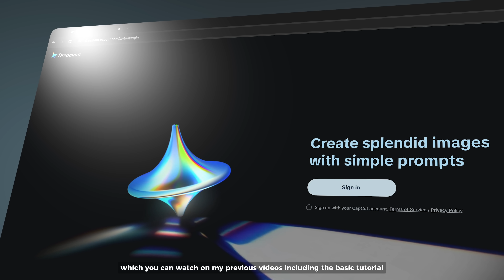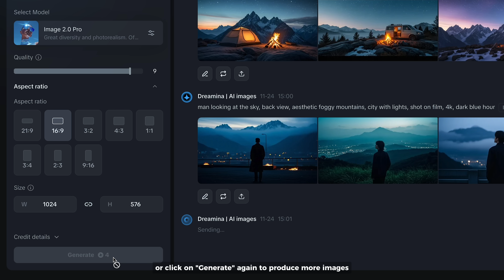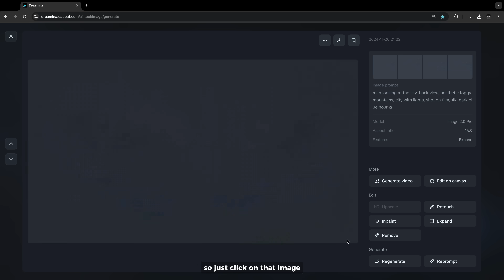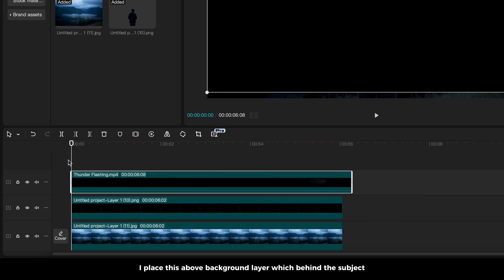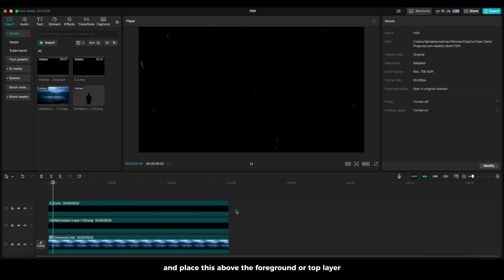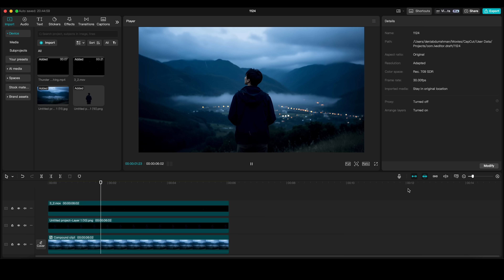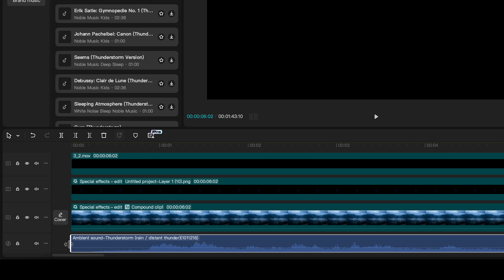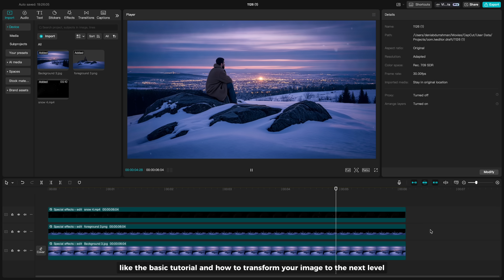CapCut Tutorial: Turn Any Image into 3D Video (CapCut + Dreamina)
In this video we'll explore how to bring an AI image to life by animating it in CapCut. We'll generate an image with Dreamina AI and seperate the image with advanced tool in Dreamina too. So Dreamina is AI art tool and soon to be AI video tool that connected to CapCut. You can try Dreamina for free now!